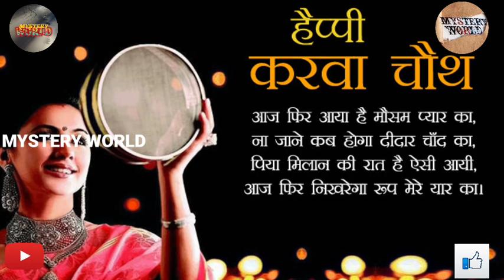Karva Chauth and Lohri festivals గురించి తెలుగులో తెలుసుకుందాం రండి!